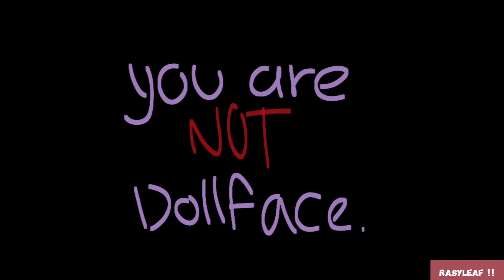Infection AU, Day 5: ||The mannequins.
a little something, probably a headcanon of mine, the main cast used to be mannequins.
the mannequins are there to capture the human souls and trapped them in the mannequin body and overall changing the design for the human soul that is trapped

the reason why I'm typing this is cause; I like to think that the mannequins could mimic the main cast lines and trick them into thinking that their friends are in trouble so, they could infect them

I swear, if I ever get transferred in this AU, I will NOT last, not even for a second. I'll be gone, gone 😭🙏

random tags, ignore!! :3